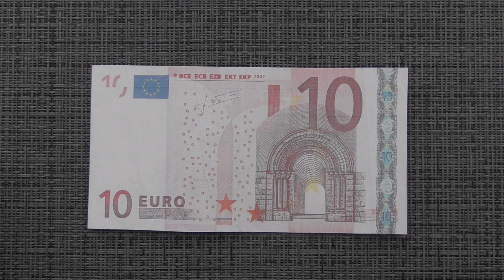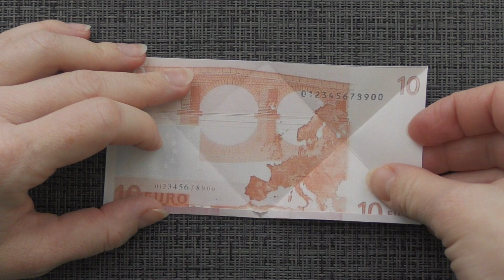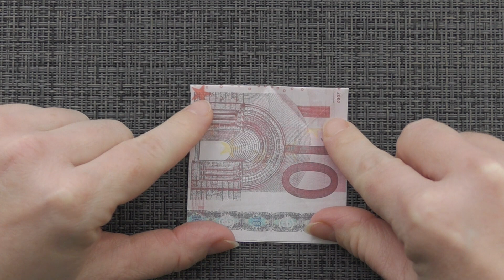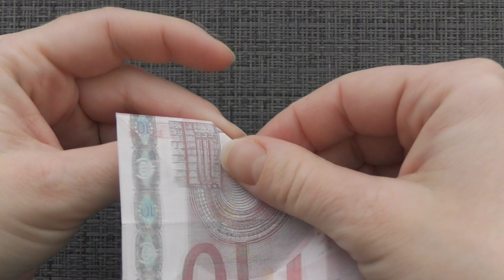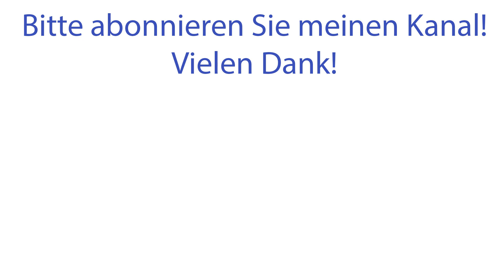Origami SCHLEIFE / BAND Geldgeschenk GELD FALTEN | Geschenk | Money BOW | Tutorial by Euro Origami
Hallo, meine Freunde! Heute möchte ich Ihnen zeigen, wie man aus Geld diese Schleife macht. Wir brauchen ein Euro-Scheine. Dieser origami ist ein tolles Geldgeschenk für jeden Feiertag. Ich wünsche Ihnen eine angenehme Betrachtung!

Haben Sie Fragen? Bitte hinterlassen Sie mir einen Kommentar!
Wenn Sie die Idee dieses Videos mögen, können Sie ein like setzen und es mit Ihren Freunden teilen. Vielen Dank!
Hi my friends! The money bow is an interesting origami craft. We need one Euro bill. The idea of this origami by Anastasiya Prokuda. I wish you a pleasant viewing!